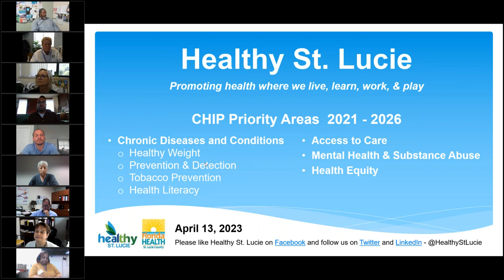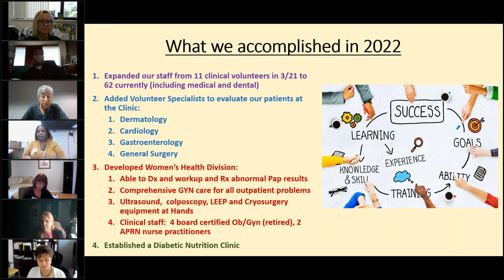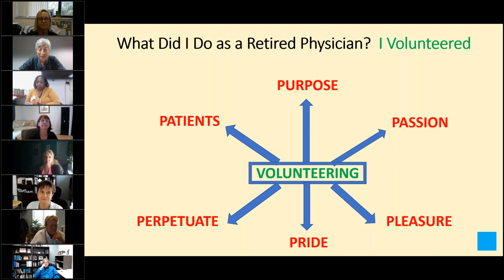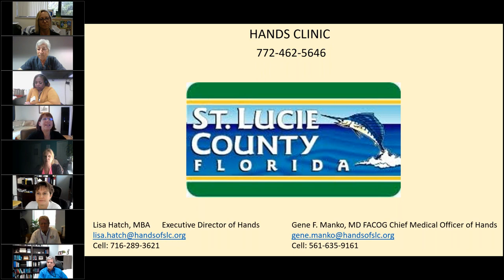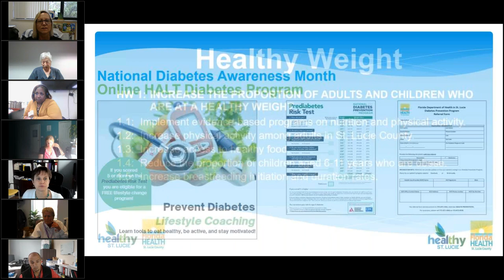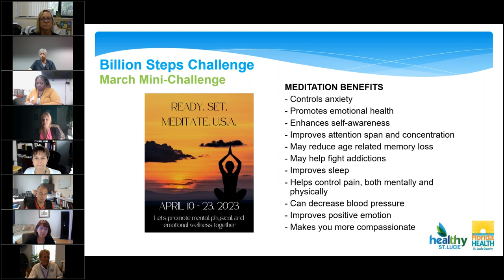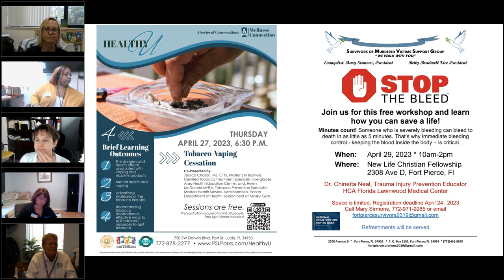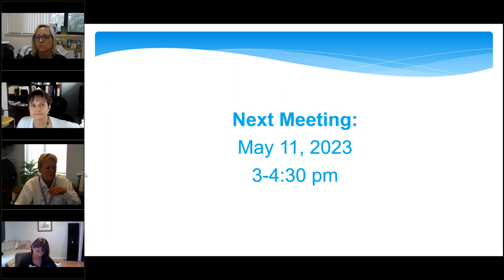4.13.23 Healthy St Lucie Meeting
April 13, 2023 Healthy St. Lucie Coalition Meeting highlighting Dr. Gene Manko and the HANDS Volunteers in Medicine Clinic.